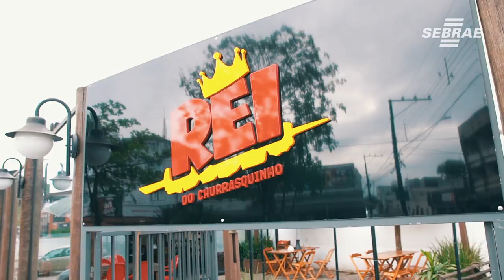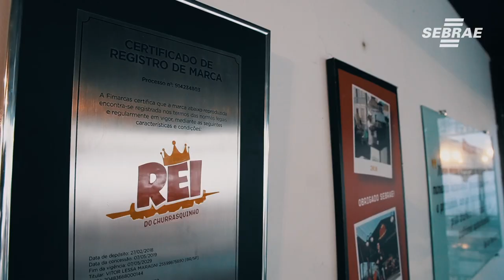Rei do Churrasquinho se adapta à pandemia com fábrica de espetinhos - CONTE SUA HISTÓRIA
Após um ano de inauguração do restaurante, chegou a pandemia. O empreendedor Vitor Lessa Maragni ficou dois meses balançado  na corda bamba até estabilizar novamente

Ele começou vendendo churrasquinho em frente a uma obra e hoje tem uma fábrica de espetinhos.

Quer saber mais sobre a história do Rei do Churrasquinho? Confira o vídeo e leia a matéria no Jornal de Negócios do Sebrae.

Conheça mais sobre o Sebrae, acesse ou ligue 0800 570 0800